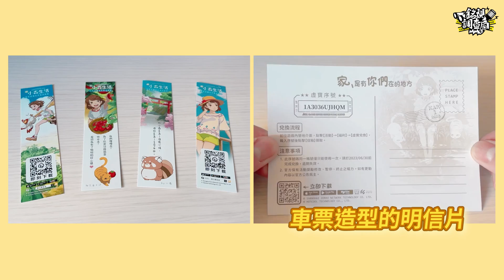男友是小奶狗🥰問男友要不要養...就被分手了😢你是「主人派」還是「寵物派」🤯ft.台北地下街【銘視調查局系列】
日系療癒模擬養成手遊『新 小森生活』

於活動期間2023/03/01-2023/03/31，使用MyCard全通路單筆儲值至『新小森生活』遊戲內1000點，可抽取吉卜力樂園新小森互助金現金三萬元(共兩位)。

有什麼想法在下面告訴我們吧！
關注生活大小事►►銘銘就IG搜尋:mmg0907